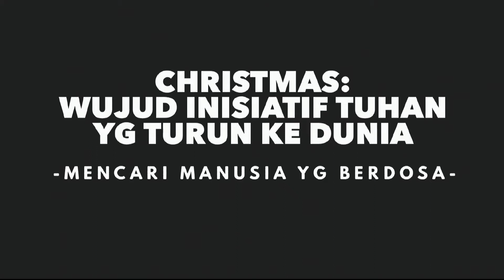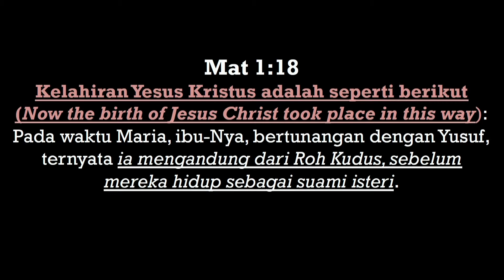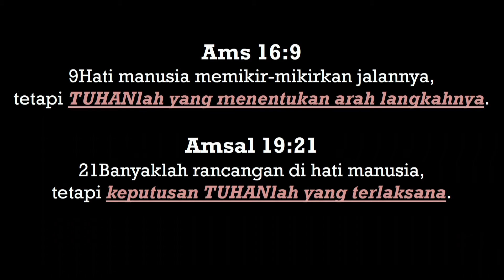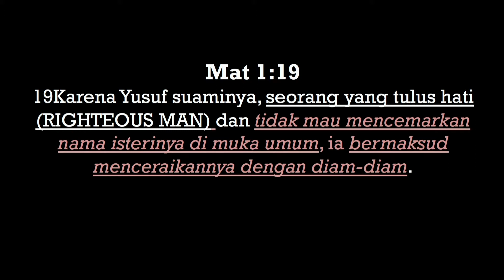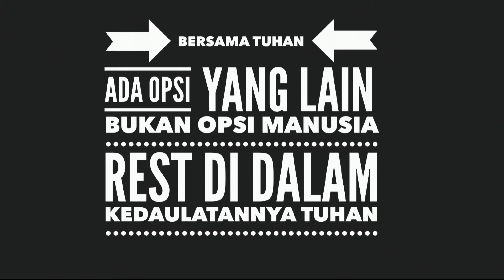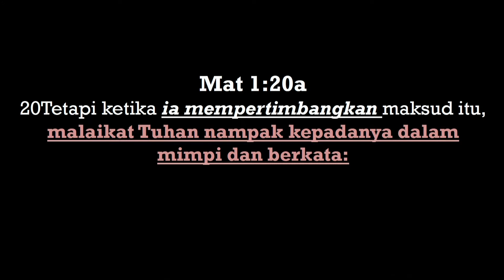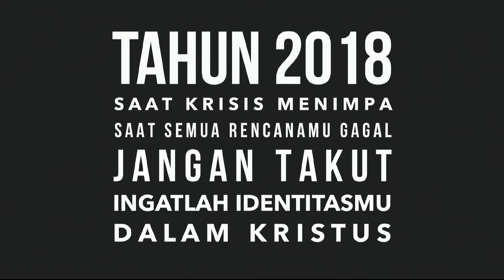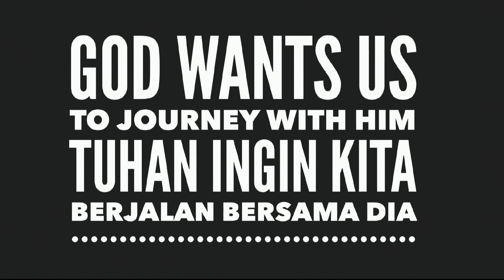Before Christmas Week 4 "BERJALAN BERSAMA TUHAN DI TAHUN 2018" Rev. Michael Chrisdion, MBA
Kita tidak bisa melihat jalan Tuhan saat kita yang sudah dibenarkan tidak menghidupi kebenaran kita. Anda mungkin tau banyak tentang Tuhan, tetapi Anda tidak benar2 mengenal Tuhan sampai pengetahuan tentang apa yang Tuhan lakukan untuk Anda di dalam Kristus Yesus MENGUBAH HATI ANDA.

Tahun 2018 Bukan TAHUN MENGEJAR PENGETAHUAN, TETAPI MENGHIDUPI KEBENARAN, KEBANRAN BUKAN TEORI YANG HARUS DIPELAJARI, TETAPI KEBENARAN ADALAH PRIBADI YANG PERLU DIKENAL NAMANYA YESUS

Untuk Lebih lengkapnya simak Khotbah berikut ini
Sermon Sereis Before Christmas Week 4 "BEJALAN BERSAMA TUHAAN DI TAHUN 2018" Rev. Michael Chrisdion, MBA

Join Us
Sunday Service 1 & 2 - Pukul 10Am & 6.30 - Jl. Bintang Diponggo 880 SURABAYA

Join US
Live Streaming Sunday Service At Facebook Page "Gibeon Church Surabaya" Every Sunday 10am & 16.30 WIB